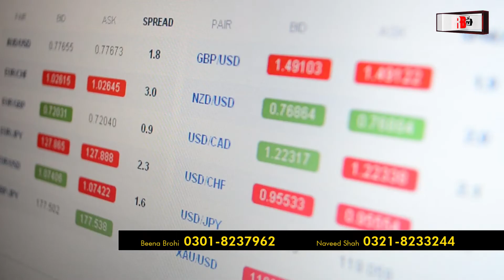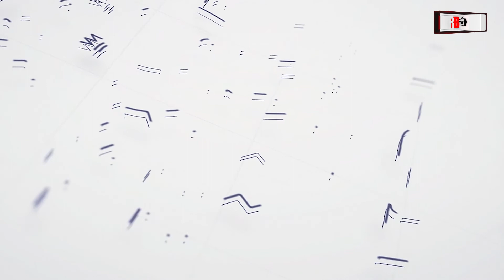SHOPS FOR SALE IN BAHRIA TOWN KARACHI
A detailed video on small sizes shops available for sale in Bahria town Karachi.